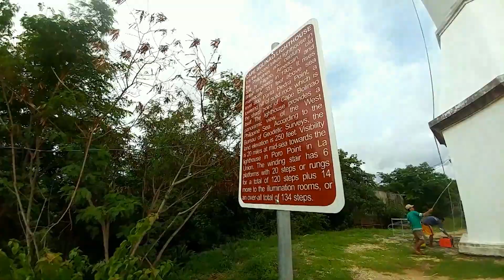Bolinao pangasinan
just sharing family tour in bolinao